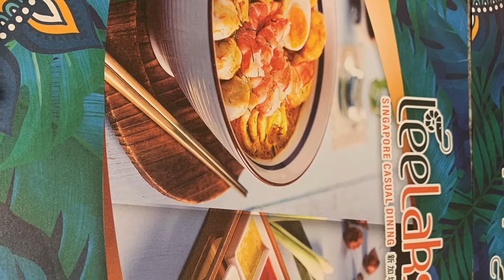Wondering Around The City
LaughEatTravel